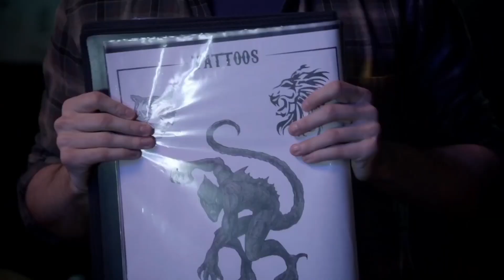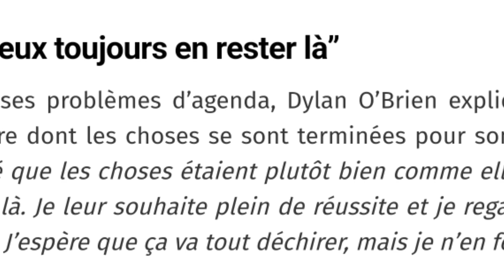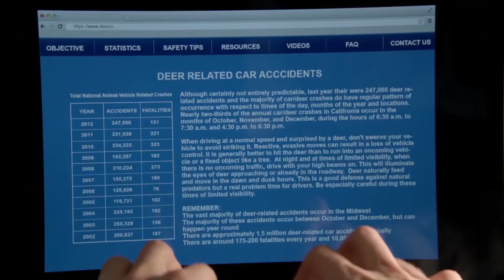TEEN WOLF : STILES SERA-T-IL DANS LE FILM ?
Stiles Stilinski sera-t-il dans le film Teen Wolf qui arrive bientôt ?

Bonne vidéo !

Bonne vidéo ! ✌

- 40 392